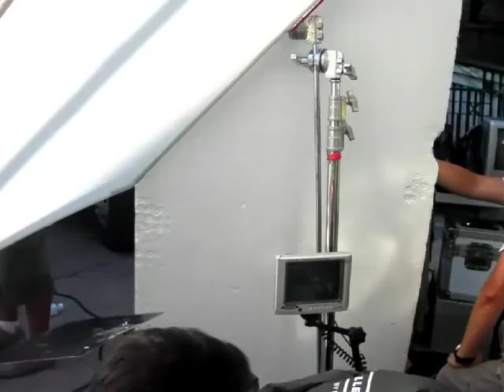Director Paul Wong at work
My ex-colleague at O&M and a good old friend of mine, Mr. Paul Wong, is one of the best TV commercial director in town.  It was fun working with him and learning a great deal from him.